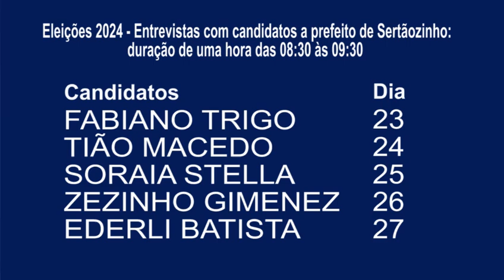SORTEIO DAS ENTREVISTAS COM CANDIDATOS A PREFEITOS DE SERTÃOZINHO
SORTEIO CANDIDATOS A PREFEITOS